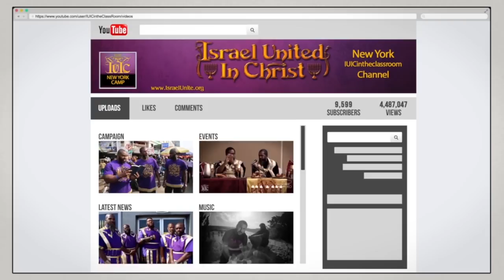Bishop Speaking about IUIC Short Films